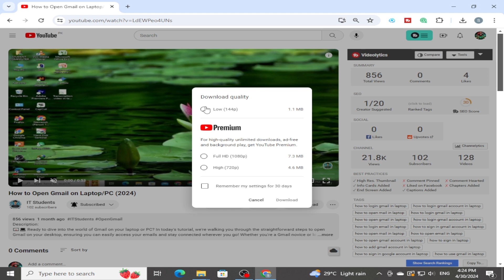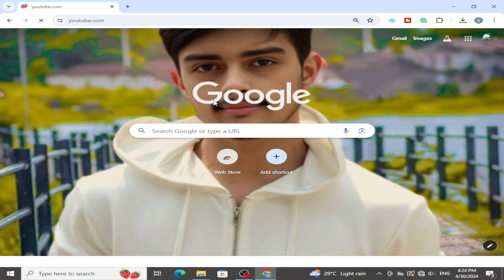How To Download Videos From YouTube On PC (Step By Step)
In this Video, I will show you how to download videos from YouTube on your PC step by step. Follow these simple instructions to save your favorite videos for offline viewing. Watch till the end for all the details!

Step-by-Step Process to Download YouTube Videos from YouTube

Step 1:
Open your Chrome browser.

Step 2:
Go to the website youtube.com.

Step 3:
Search for the video you want to download.

Step 4:
Click on the download option below the video.

Step 5:
Wait for the video to download. You can check the progress in the download section.

Step 6:
Once the download is complete, you can access the video in the download section.

Step 7:
To verify, turn off your internet and check the downloaded videos on youtube.com.

Final Step:
Ensure the videos are accessible offline. If you found this video helpful, please like it.

Keywords ➞ Download YouTube Videos, YouTube to PC, Video Download Guide, YouTube Tips, Save Videos Offline, YouTube Download Tutorial, Step-by-Step YouTube Guide, Online Video Downloader